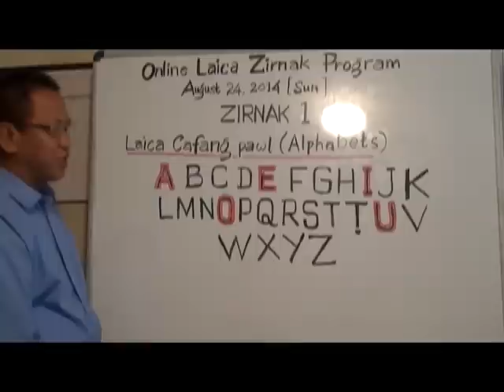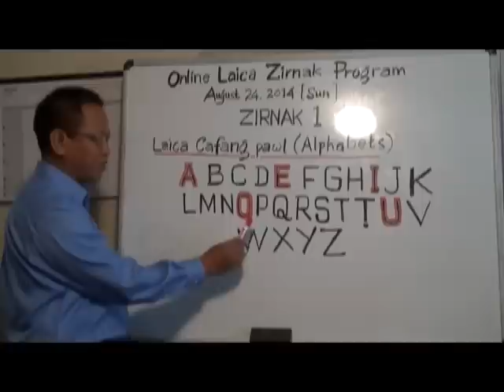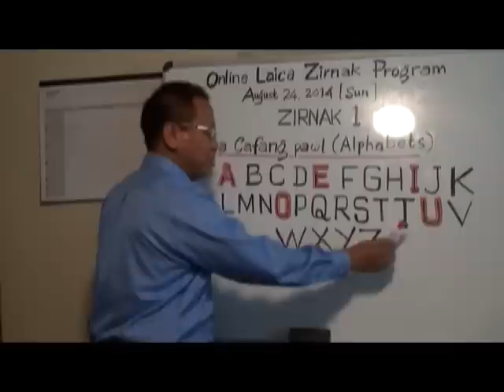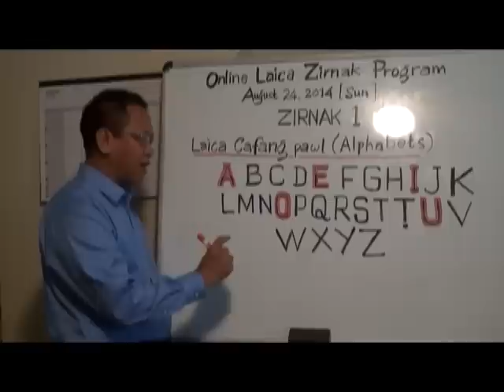Learn Chin Language: Lesson 1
By
Rev. Joseph Run Cung Mang